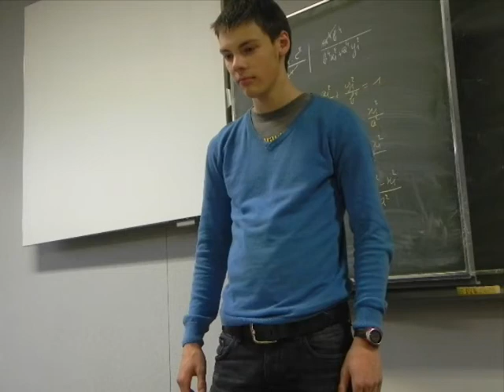Imitatie Bernard ok